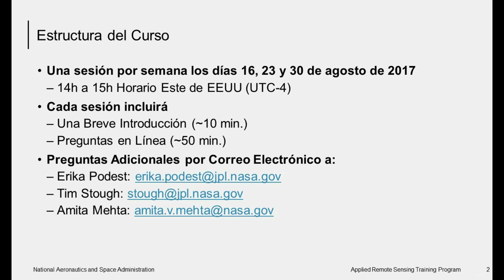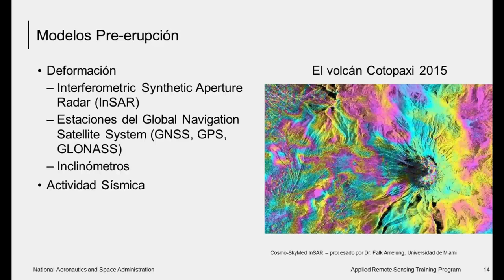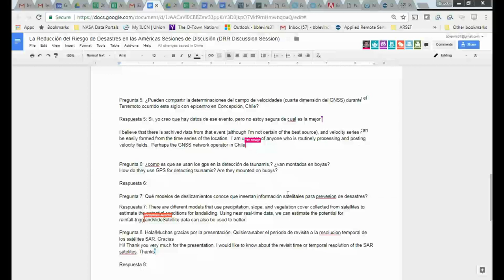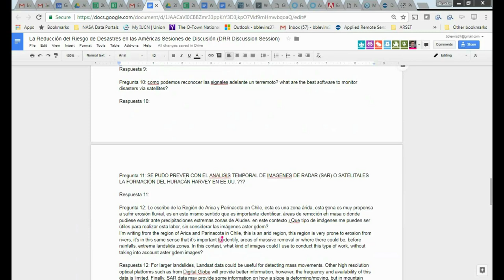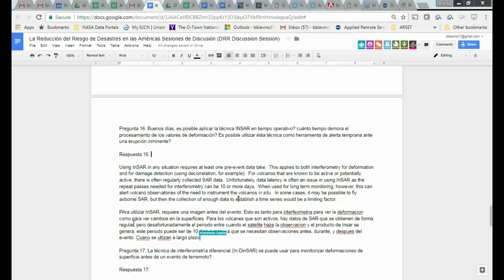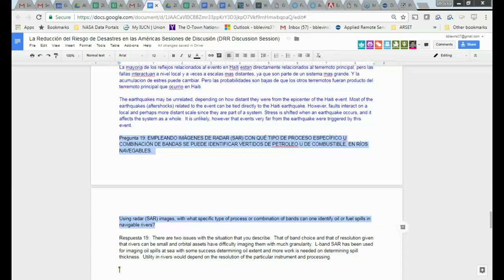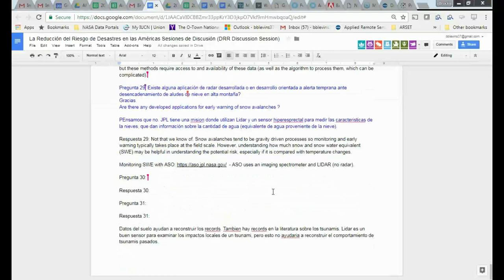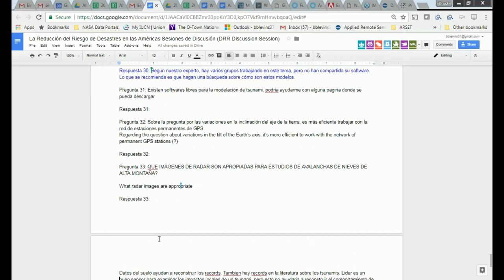NASA ARSET:Tema tres: Riesgos geológicos, Sesión 3 de 3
La Reducción del Riesgo de Desastres en las Américas Sesiones de Discusión

Tema tres: Riesgos geológicos (terremotos, deslizamientos de tierra, tsunamis etc.)

Una breve presentación sobre la respuesta de la NASA ante riesgos geológicos, tales como terremotos, deslizamientos de tierra y tsunamis, seguida por una sesión para hacer preguntas.